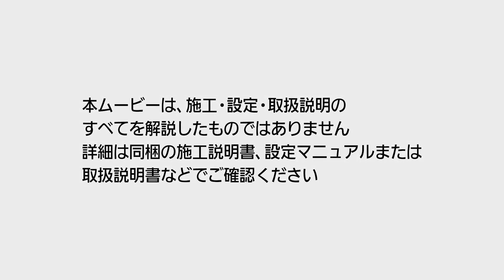太陽光発電を追加する（２系統目）｜スマートコスモ［マルチ通信型］ | Panasonic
パナソニックのスマートHEMS

「スマートコスモ［マルチ通信型］」で２系統目の太陽光発電システムを追加する場合の施工方法です。

変更したあとは、必ず【回路設定】を行ってください。
【回路設定】の施工動画はこちら

■スマートコスモ［マルチ通信型］の施工・設定方法　動画メニュー

■AiSEG2（7型モニター機能付）［MKN713］の施工・設定方法　動画メニュー

■AiSEG2 ［MKN704］の施工・設定方法　動画メニュー